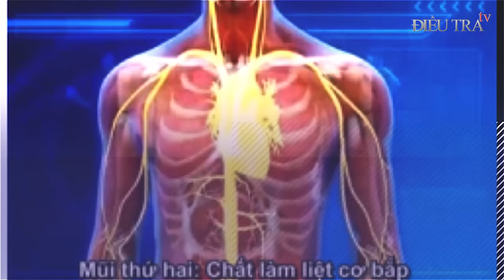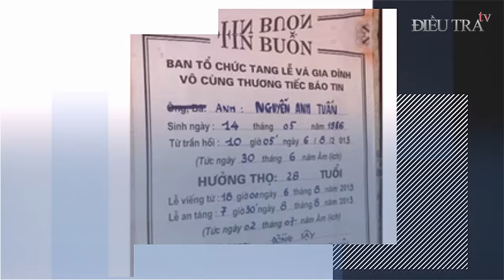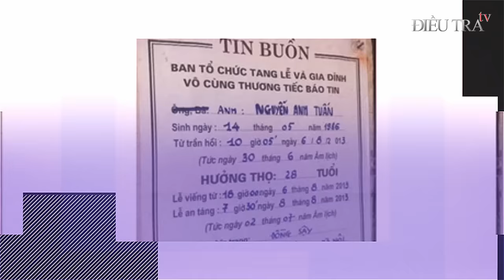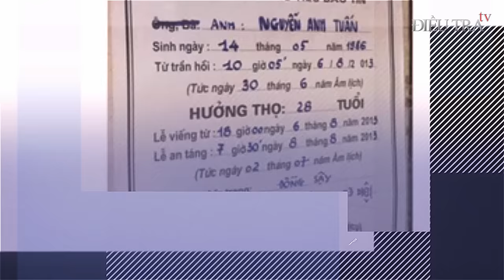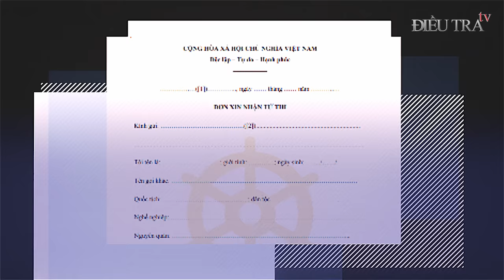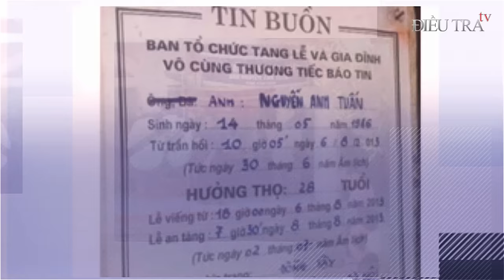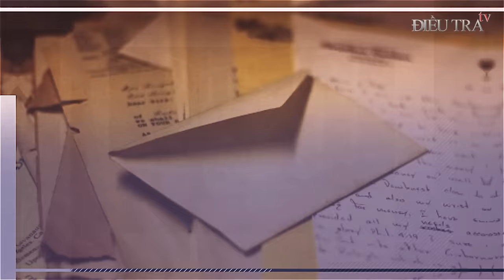Rùng mình nhìn TỬ TÙ từ từ chết sau 3 bước tiêm thuốc độc trong phòng tử hình | Điều tra TV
ĐIỀU TRA TV | Tử tù sau khi nằm chờ trong phòng biệt giam sẽ được thi hành án. Quy trình tiêm thuốc độc tử hình tử tù sẽ trải qua 3 bước trong phòng tử hình.